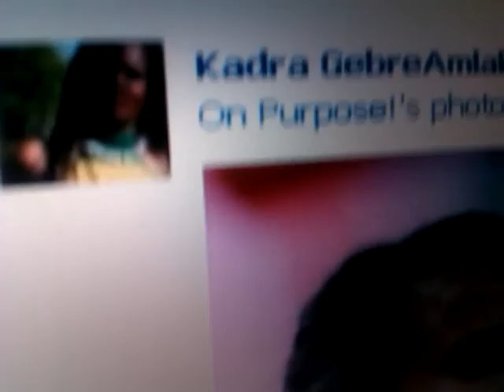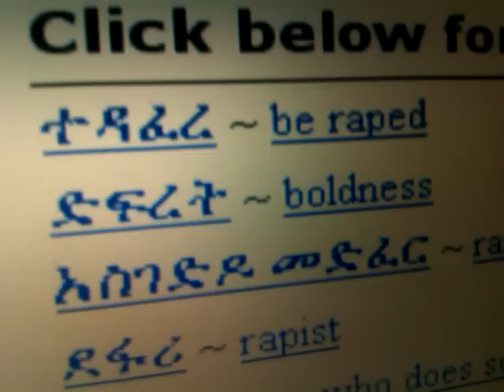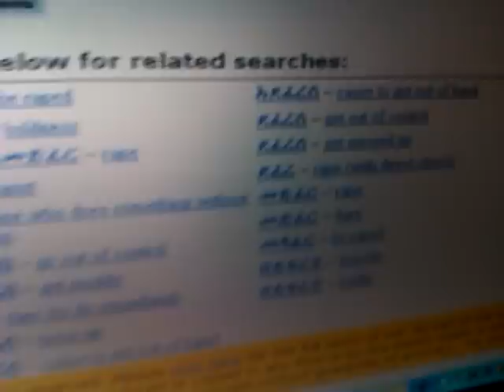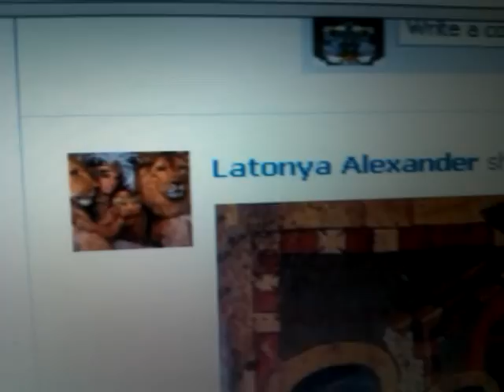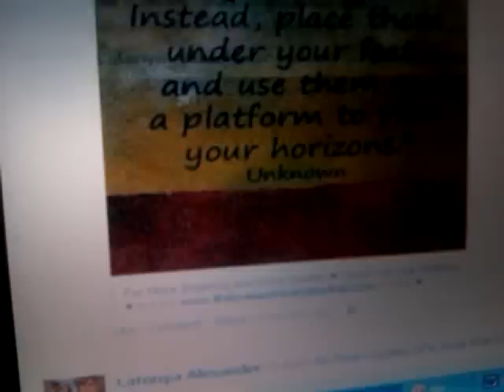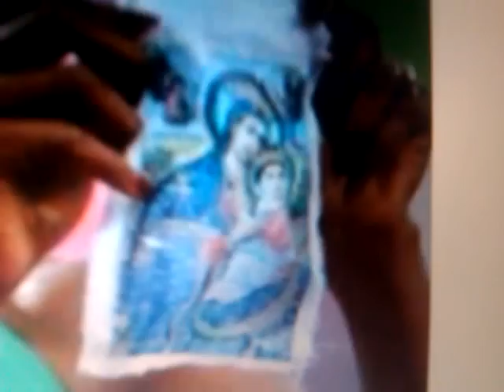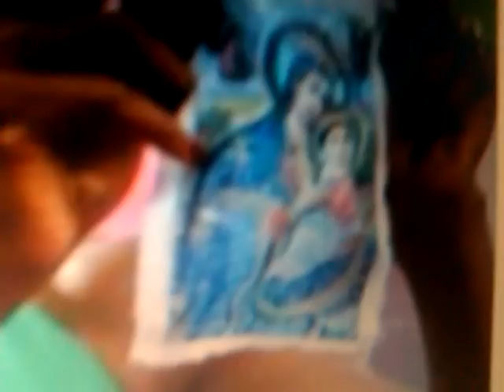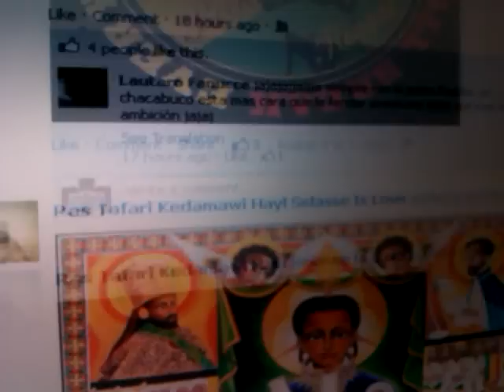DEFAR: What Audacity of Careless Ethiopian 2012 Olympic Athlete & FALSE Virgin Mary Image!